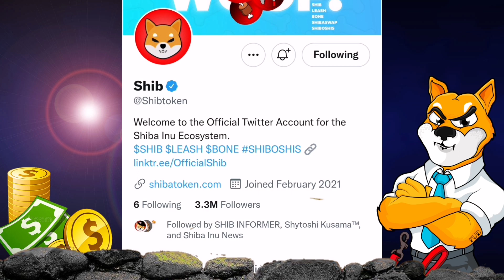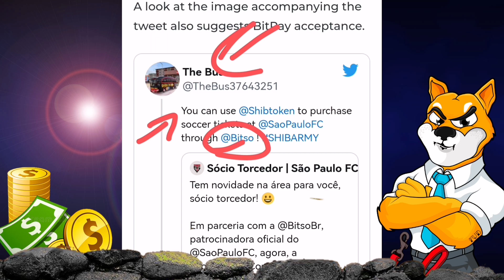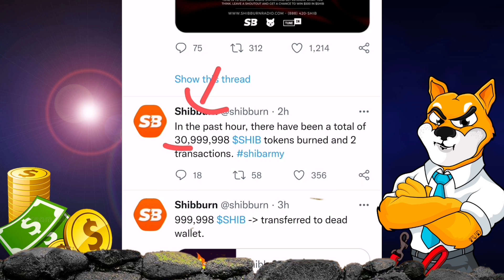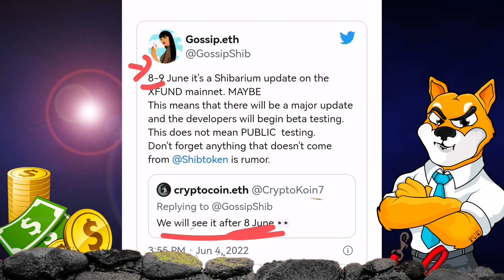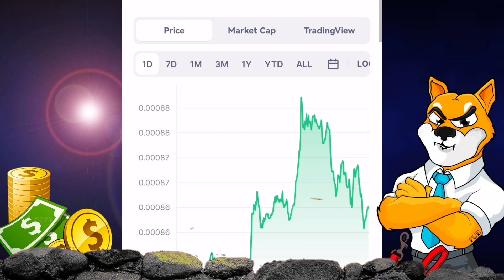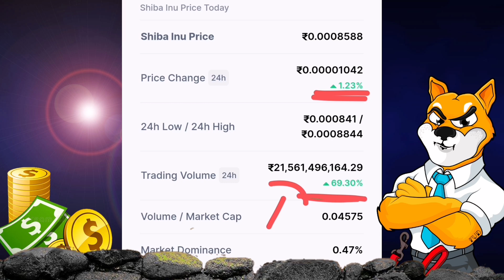बहुत जल्दी बढ़ेगा Shiba inu coin 📣Big Update 🚀Crypto News Today in Hindi ☑️Shiba inu coin prediction🤑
Shiba inu coin 📣Big Update 🚀Crypto News Today in Hindi ☑️Shiba inu coin prediction 2022🤑